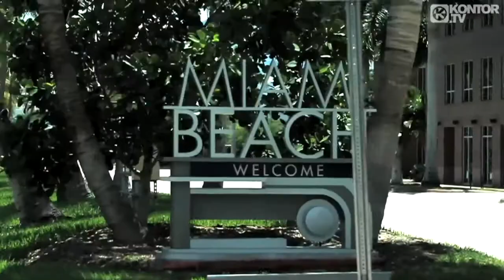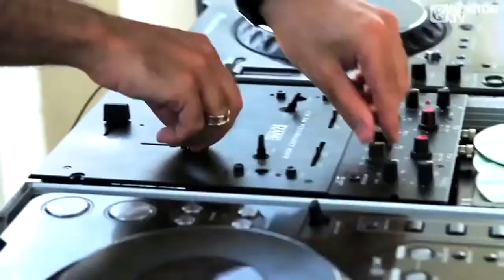The Underdog Project - Summer jam (Eric Chase Edit)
This ain't nothing but a summer jam
Bronze skin and cinnamon tans, whoa
We're gonna party as much as we can

Tonight hotties wearing Prada skirts
Real tight, temperature is rising
Feelin' real hot in the heat of the night
Midnight the party won't stop
Until the morning light
I'm scoping out the hotties with the light eyes
Be with me tonight

Can't get you out of my mind
Cause a girl like you is so hard to find
I'm waiting for the day to make you mine
Cause I can't take it

Moonlight cruisin' down the boulevard
Strobe light, watching you, your body's tight
Alright looking kinda freaky to me